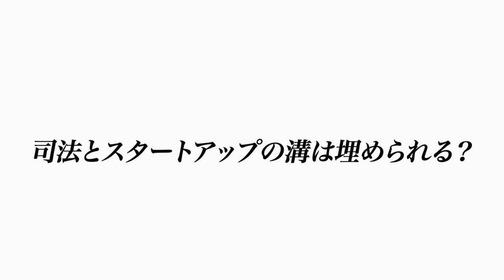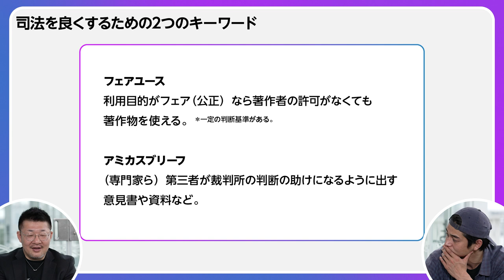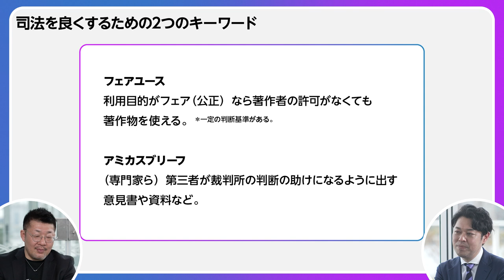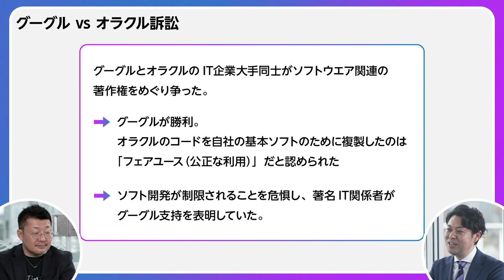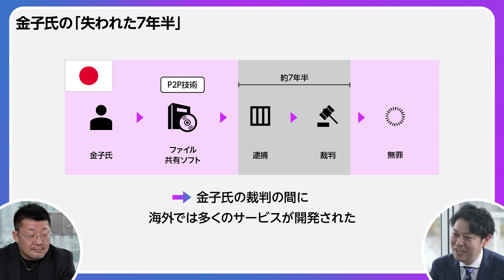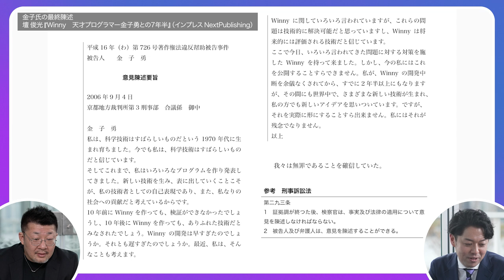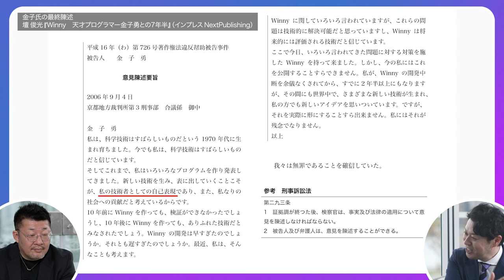【Winny事件の真実（後編）】捕まるくらい凄いものを作れ／日本の刑事司法は中世のよう／フェアユースに声を挙げろ／東出昌大「いつか誰かのためになる公共性」／国会が中心になってイノベーションを判断せよ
‹目次›
0:00　ダイジェスト
0:50　一般人は刑事に対する理解を深めよ
3:13　「フェアユース」と「アミカスブリーフ」
7:20　とある裁判官の裏話
10:14　最新テクノロジーを司法に理解してもらうためには
12:49　司法がアップデートするためには
15:13　金子氏の生きる源は「公共性」と「チャレンジ」
17:29　Winny事件から学べること
19:30　映画「Winny」公開後の反響
20:30　司法がアップデートするためには

東出昌大｜俳優
2006年からパリ・コレクションなどでモデルとして活動。2012年に映画「桐島、部活やめるってよ」で俳優デビュー。NHKの連続テレビ小説「あまちゃん」や映画「クローズEXPLODE」などに出演。近年は有害鳥獣駆除の免許を取得し、山中で狩猟生活を送っている。

壇 俊光｜弁護士（元Winny弁護団事務局長）
大阪弁護士会に所属する弁護士。日本弁護士連合会消費者問題対策委員会、大阪弁護士消費者保護委員会に所属する。著書に「Winny 天才プログラマー金子勇との7年半」（インプレス）や「P2P教科書」（インプレスR&D）、「情報流出 企業データ盗難からウィニーまで」（アスキー）などがある。

▼撮影場所
キラナガーデン豊洲

▼アプリでは全ての映像番組を無料で公開中▼